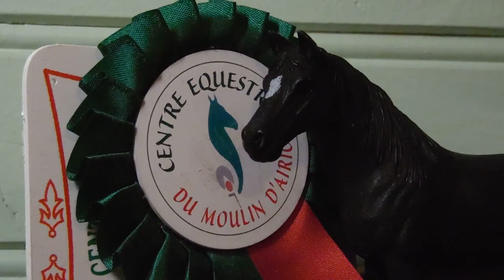Vanille'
Salut !
Moi,c'est Vanille. Sur ma chaine,vous retrouverez principalement des vidéos tournant autours des Schleich,des figurines principalement de chevaux pour ma part.
La chose dans laquelle j'aimerais me spécialiser ? Les séries.
Un Coeur Sauvage avec Osiris et Galopin
Spyro's Adventure avec Spyro et Calypso
Bientôt une histoire inédite avec Ewen.
Et beaucoup de Dakopin, parce que c'est la meilleure rencontre dans la vie du petit fjord.

❆Vanille’ : Léa
❆16 ans,lycéenne
❆Trois mots décrivant Vanille’ : Folie,Joie,Galopin